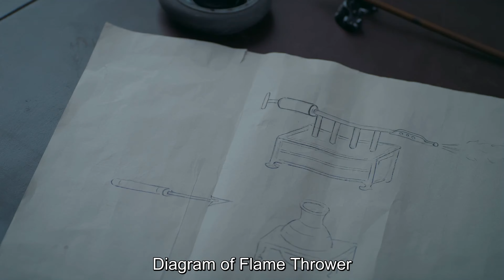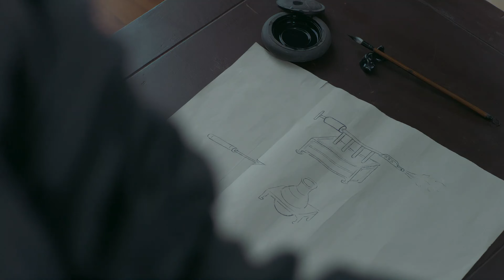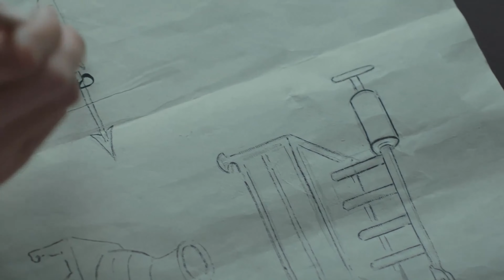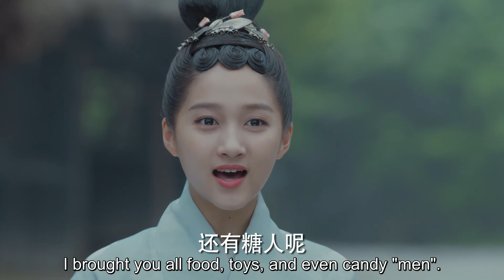【ENG SUB】《荒淫女王的男寵們》▶EP 26💋為幫助王爺贏下比賽，灰姑娘登上球場展現絕技✨關曉彤 宋威龍 趙露思 白鹿 | FULL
【ENG SUB】《荒淫女王的男寵們》💋風流公主淫亂成性，失足落水後被美女刺客頂替👑萬人迷王爺竟娶了冒牌王妃 | FULL 4K

💬劇情簡介：
公元464年，劉子業即位，兇殘暴躁，他的同母姐姐山陰公主劉楚玉更是淫樂無度，門第無數。江湖第一幫派天機樓，欲推翻劉子業暴政。朱雀來到公主府，開始培養心腹，並與面首容止相識，面對容止，朱雀暗生情愫。最後天機樓幫助劉彧奪位成功，劉子業被殺，朱雀也在叛亂中“死”去。容止出手相扶，帶著朱雀來到鄰國。在鄰國朱雀知道容止竟然是北魏皇太后的親信，為了奪取南朝政權，潛伏在公主府忍辱負重。朱雀向容止表達愛意，容止選擇了江山，朱雀傷心離開。容止其實也對朱雀用情至深，面對朱雀的毅然離開，最終還是選擇朱雀，假扮觀滄海，兩人鄰里而居
🌟主演：關曉彤、宋威龍、趙露思、張馨予、楊明娜、張逸傑、白鹿
🔢集數：52

📺《我的危險公主》亡國公主化身女美女刺客色誘新君，不料差點被太子強暴▶全集